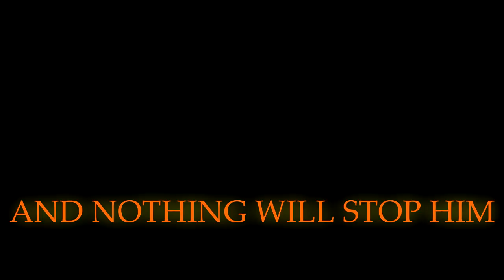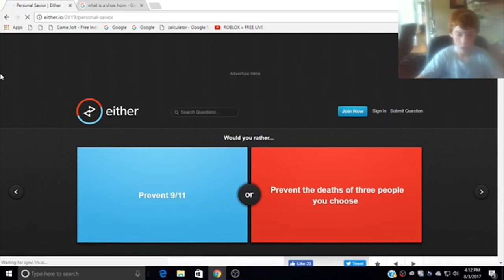"PCG THE MOVIE" TRAILER